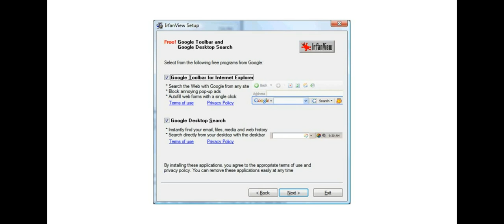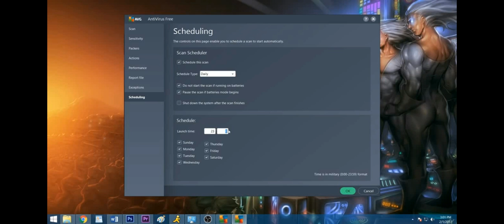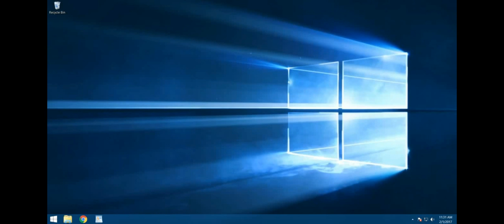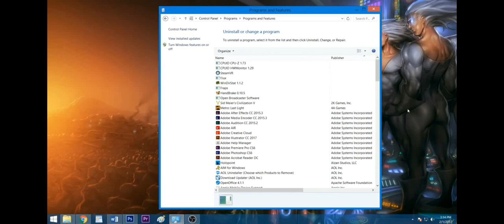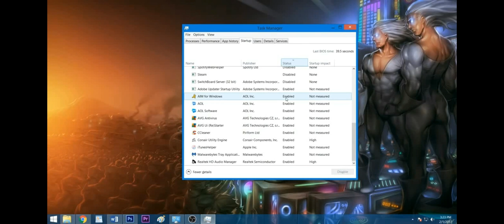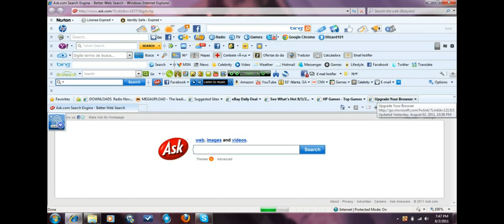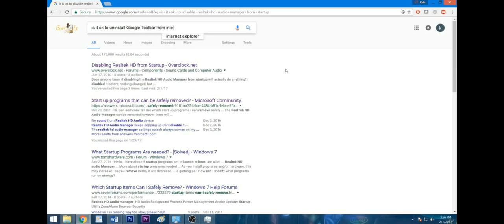Slow Computer: This is Why (2018)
Also click the notification button to get alerts for more videos like this.
This video provides a basic understanding of the many root causes of PC slowdowns. Remember some of the key discussion points from this video to help keep your new PC from experiencing issues that hinder its performance. I hope you enjoy.